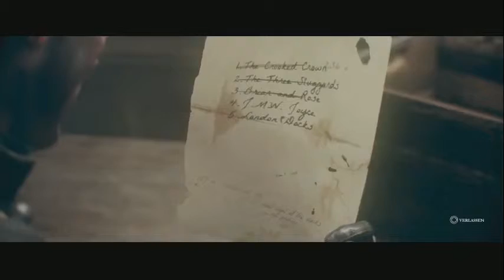The Order 1886 Let's Play #6 - Thermitgewehr M36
Leider ist auch diese Folge nicht von den Grafikfehlern verschohnt geblieben...sehr traurig, da das Spiel eigentlich sehr hübsch ist.

Nichtsdestotrotz ist das Highlight der Folge wohl die neue Waffe und meine Entdeckung dieser (FAIL!!^^). Aber ernsthaft. Man kann sehr viel Spaß damit haben :)